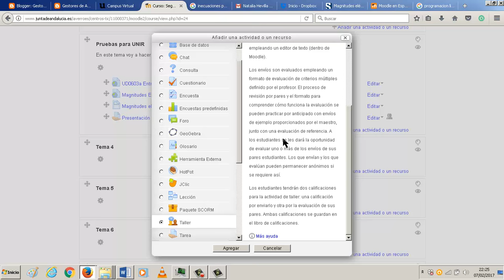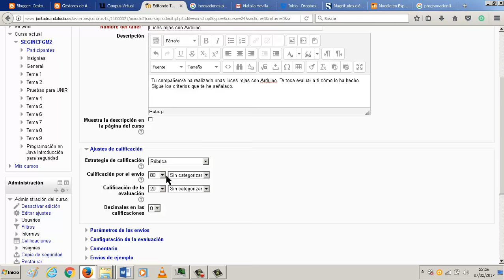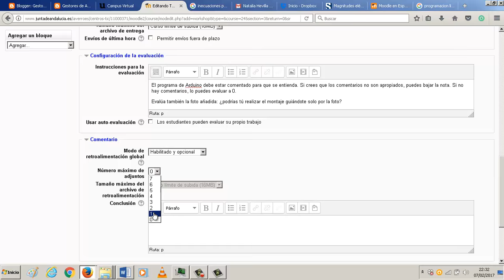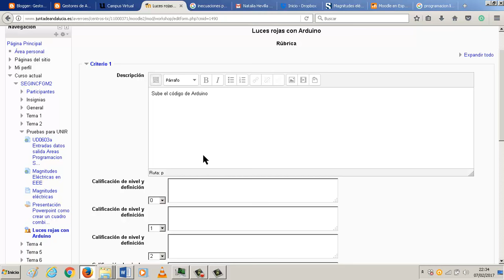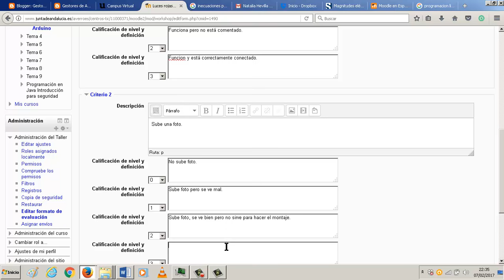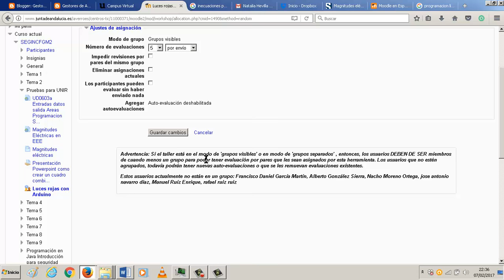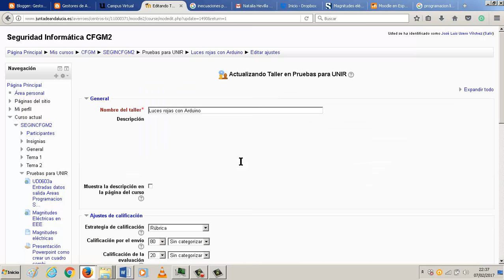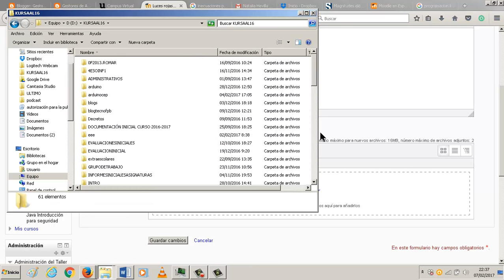Crear un taller Análisis de herramientas de Moodle Trasteando gestores de aprendizaje